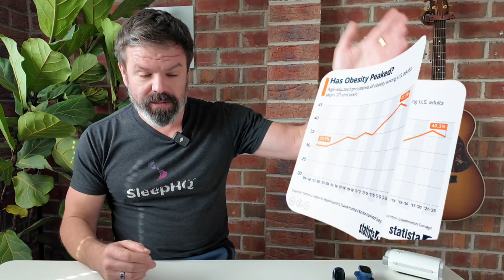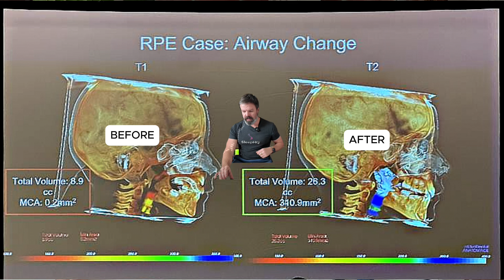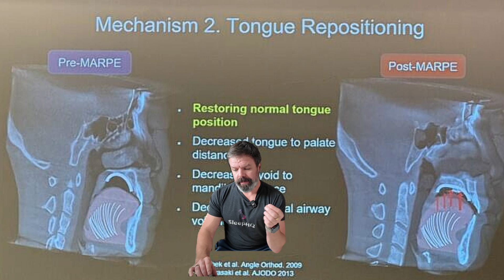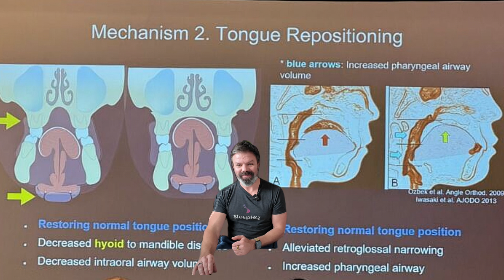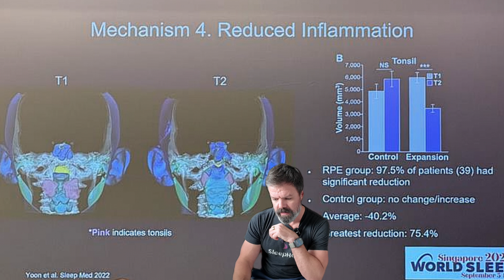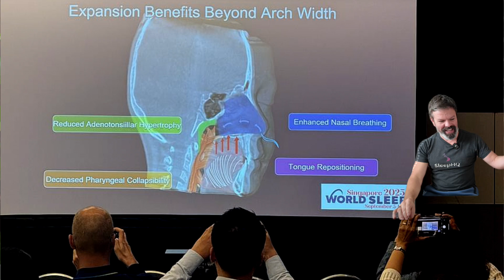Humans vs Sleep Apnea: Why We’re Losing the Fight!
Modern humans are terrible at breathing and there's an epidemic of mouth breathing but it wasn’t always this way. Compared to our ancestors like Homo erectus, our jaws have shrunk, our airways have narrowed, and we’ve set ourselves up for a global epidemic of sleep apnea and mouth breathing. Could airway dentistry & maxillary expansion be the silver bullet we need to help our children?

In this video I’ll break down:
• Why our faces and jaws have gotten smaller over time
• How this anatomical change is wrecking our ability to breathe properly
• The link between modern lifestyles, narrow airways, and sleep apnea
• What this means for your health today and what can we do for our kids to prevent this.

If you’ve ever wondered why so many people snore, mouth breathe, or struggle with CPAP therapy — the answers might go all the way back to our evolutionary history.

Check out your own sleep data and see what’s really going on with your breathing at SleepHQ.com